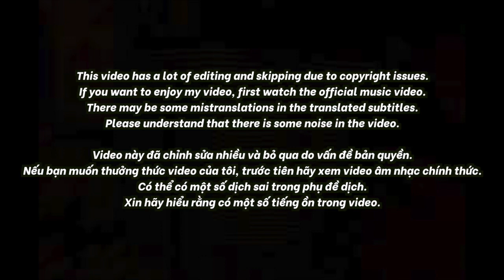🇻🇳🇰🇷🔥Korean Hiphop Junkie react to XUI HAY VUI - tlinh x MONO x onionn. (VN/ENG SUB)